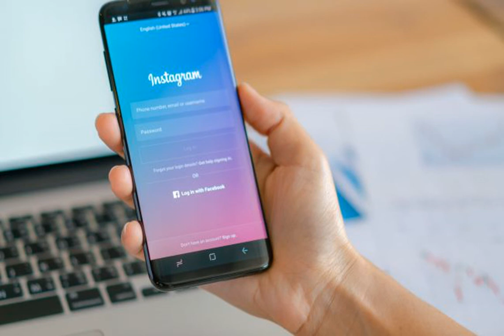Оккупанты в Херсонской области закрыли доступ к YouTube и Instagram.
Об этом сообщает РБК-Украина со ссылкой на сообщение советника главы Херсонской областной военной администрации Сергея Хланя в Facebook. "На оккупированной части Херсона россияне заявили о блокировке YouTube и Instagram.  Пытаются устроить здесь такое же болото, как у себя в России.  Не получится, им здесь осталось недолго", - написал он. Напомним, в апреле россияне призывали жи